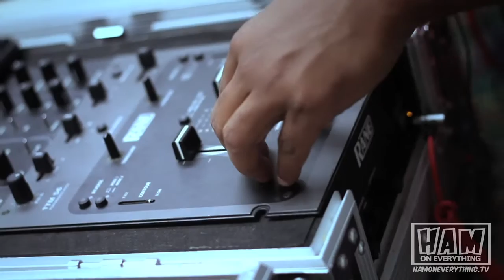HAM TV PRESENTS: CBG (CHILL BLACK GUYS)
CBG (Chill Black Guys) stops by HAM TV and performS their banger "Heavy Metal". Full episode features Nocando (Hellfyre Club / Low End Theory), Lush One (Grind Time Now / Machina Muerte), Chuck Inglish (Cool Kids), Rebecca Haithcoat (Asst. editor for LA Weekly), Joe Fitzgerald (Overall dope dude).

Follow CBG - @CHILLBLACKGUYS
Follow HAM TV - @HAMONEVERYTHING